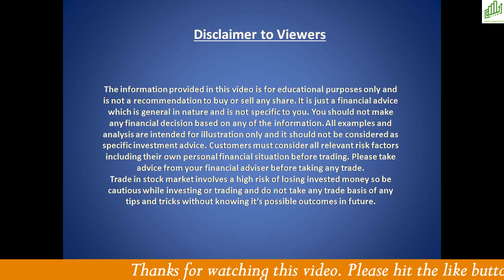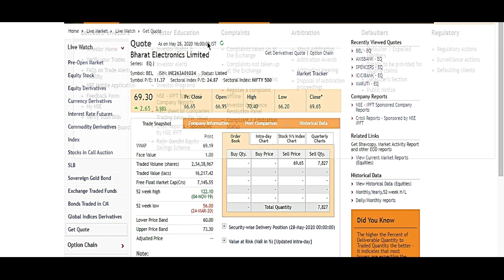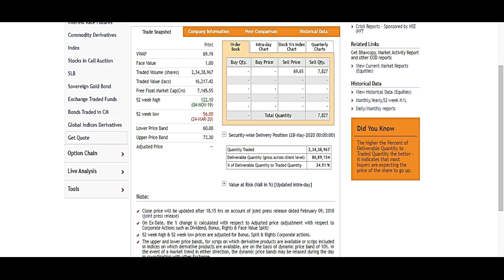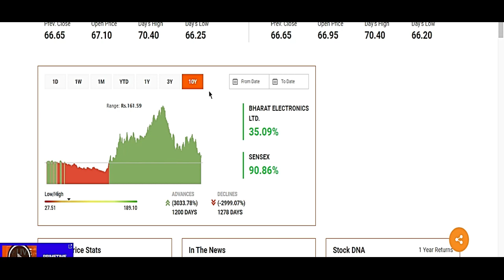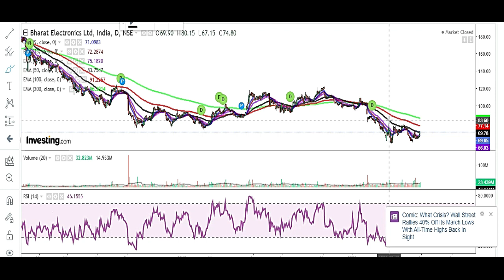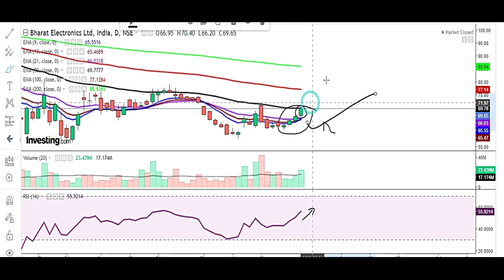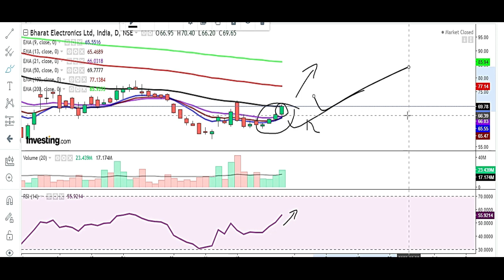BEL LATEST NEWS I BEL SHARE PRICE TARGET I BEST PSU STOCKS TO INVEST 2020 I 35% की शानदार DELIVERY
Hello traders,

BEST PSU STOCKS TO INVEST 2020
BEL SHARE 35% की शानदार DELIVERY
4 दिन में 12% की तेजी
MAKE IN INDIA
SANJIV BHASIN'S ADVICE TO BUY THIS STOCK
लगातार DIVIDEND देने वाला STOCK
PSU SECTOR का बड़ा दिग्गज BEL SHARE
BHARAT ELECTRONICS SHARE LATEST UPDATE BY TREND LINE STOCKS